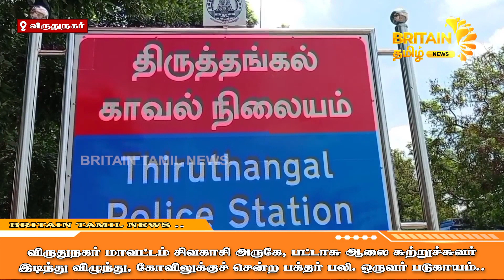கோவிலுக்குச் சென்ற பக்தர் பலி | A devotee who went to the temple was sacrificed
👑 More Video's